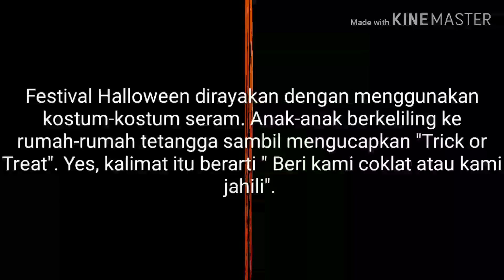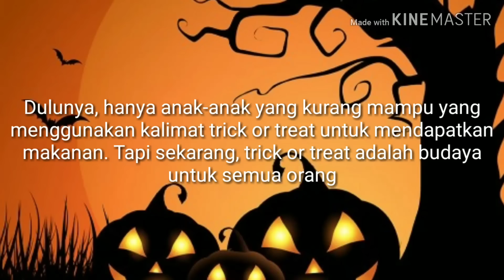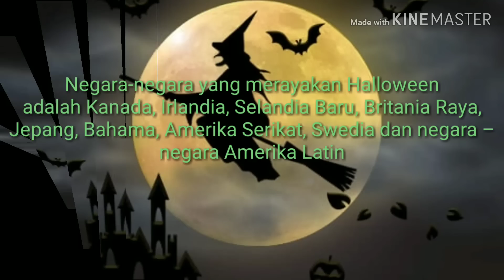Sejarah, Fakta & Mitos Halloween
Setiap tanggal 31 Oktober, dunia merayakan Halloween. Sebuah festival yang berasal dari bangsa Celtic, nenek moyang bansa Eropa. Karena Bangsa Eropa suka berkelana, budaya ini ikut menyebar sampai ke benua-benua lain seperti Amerika dan Australia